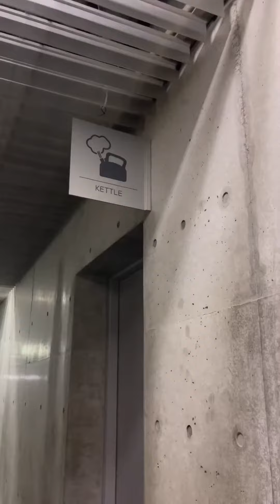‘The Lilah Jo Show on the Road’ Japan Edition Say Hi to Sendai